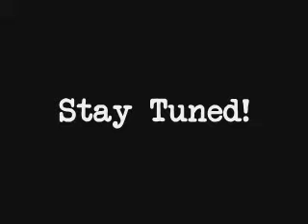Extreme Uprising:Match #3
MWE Tag Team Title Match
The Congo Brothers
vs.
The Lost Boyz
In a TLC Match!